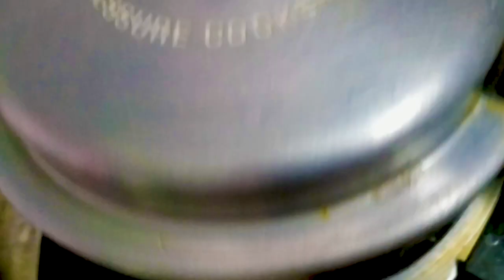Tangy Spicy Bittergourd curry | No Bitterness | Gayu's Kitchen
Easy tips and simple ways for cooking.